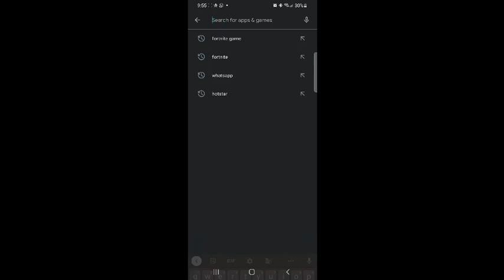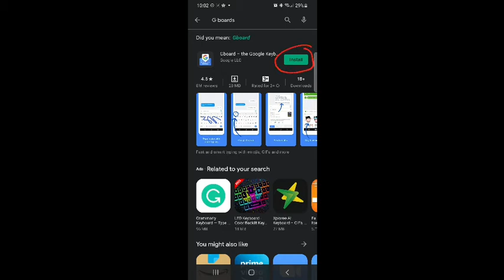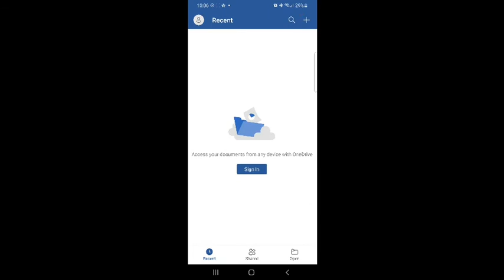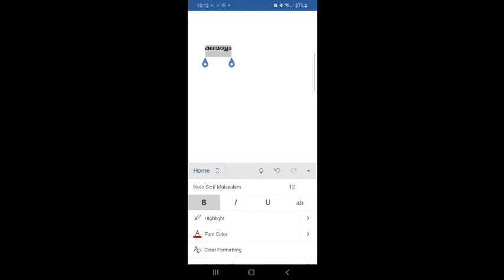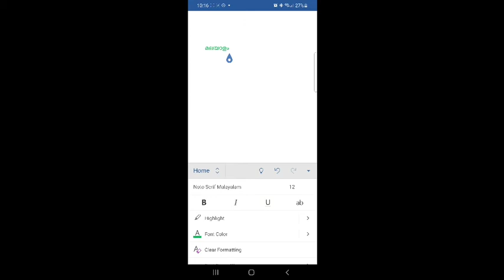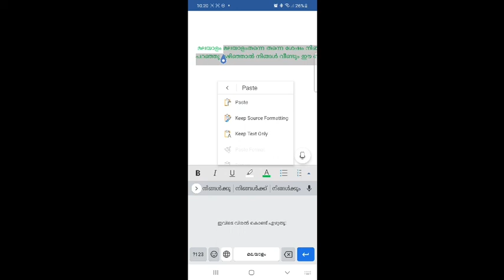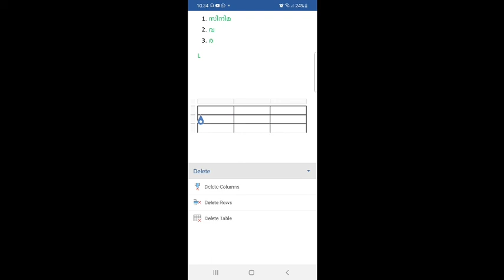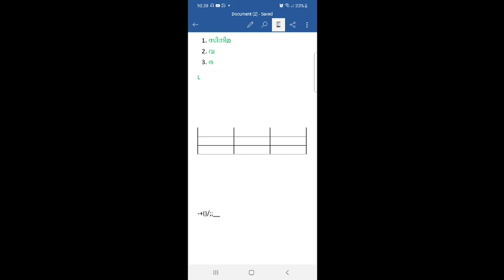മലയാളം ടൈപ്പിംഗ് വേഡിൽ ചെയ്യുന്ന വിധം